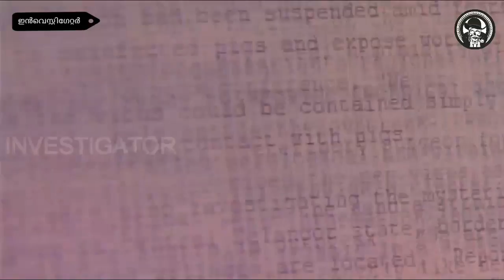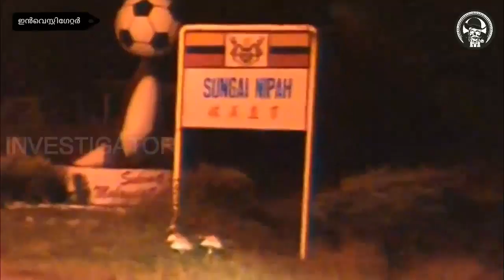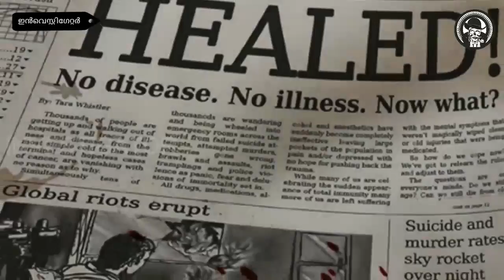nipah virus in kerala | symptoms | precautions in Malayalam |നിപ്പ വൈറസിനെ കുറിച്ച് അറിയേണ്ടതെല്ലാം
Nipah virus in  kerala ,Nipah virus symptoms and nipah virus prevention of Nipah Virus. nipah virus wiki nipah kerala nipah virus malayalam what is nipah virus ? what is nipah virus
The Nipah virus (NiV) has claimed ten lives, including a nurse who left a heartbreaking note to her family, in Kerala. Around two more have been confirmed to have contracted the disease, and 40 others have been quarantined.
From acute respiratory syndrome to fatal encephalitis, the infection can causes severe complications in humans. It is also capable of causing disease in animals like pigs.